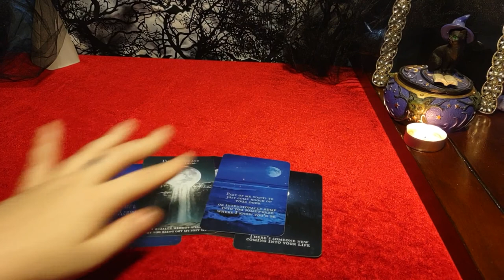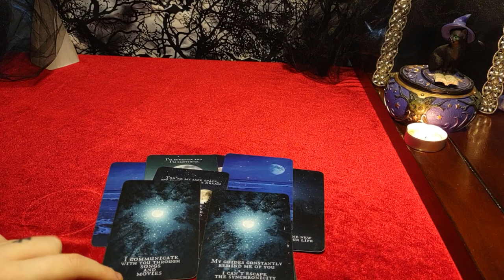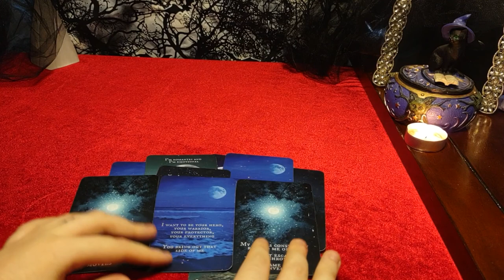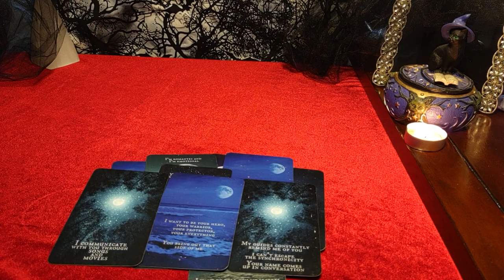GAY LOVE STORY - "I'm SO SORRY I let this toxic,macho man break us up. I WILL LOVE YOU FOREVER!!!!!"